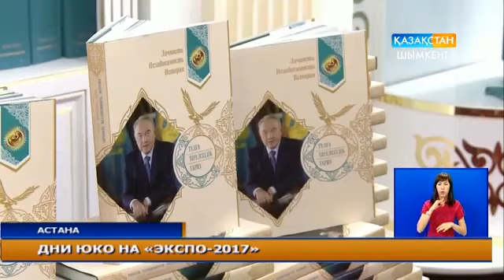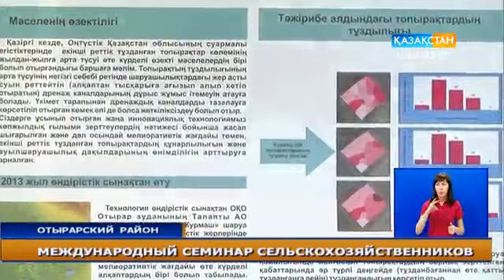Оңтүстік ақпарат (Жаңалықтар) 31 08 2017 19 00 rus 26m 24c